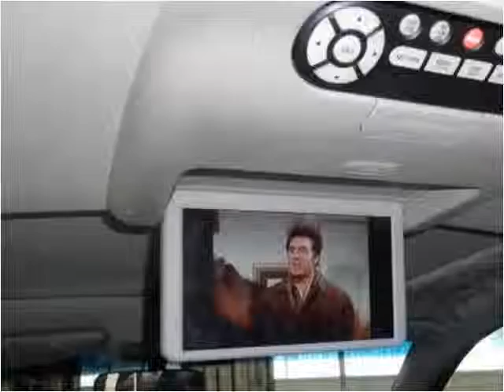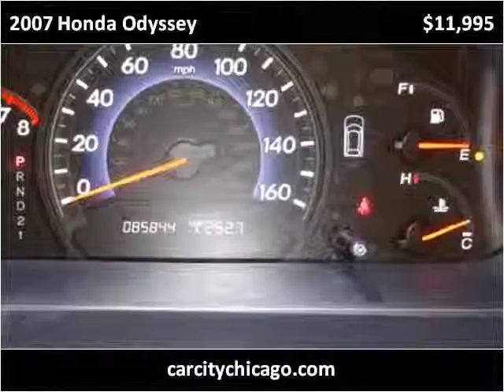2007 Honda Odyssey Used Cars Palatine,Wheeling,Arlington Hei